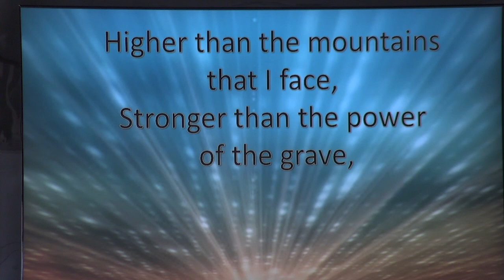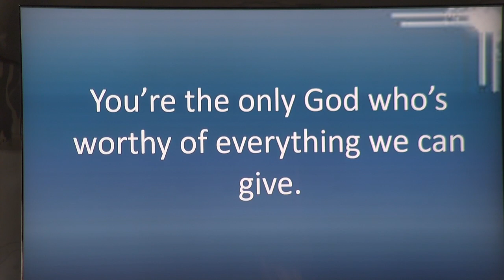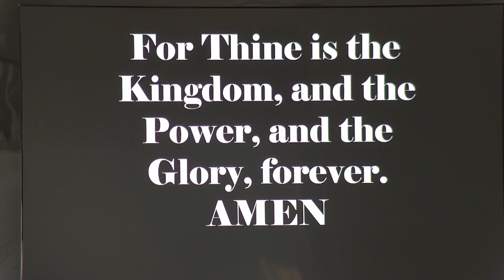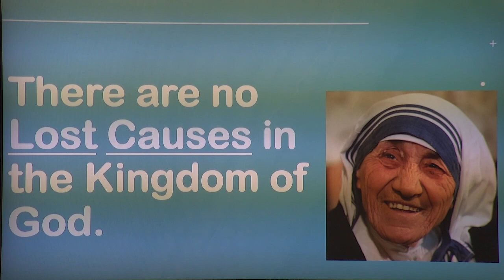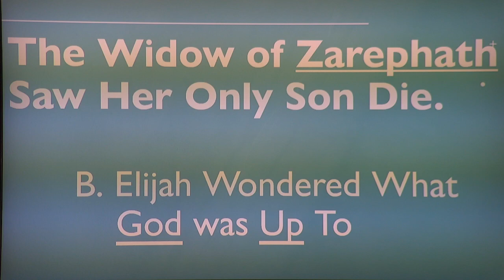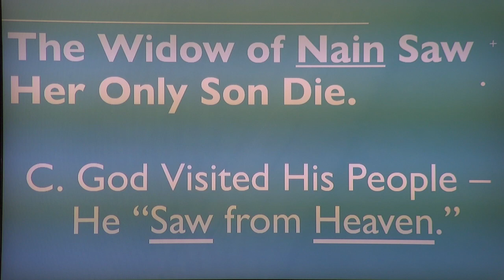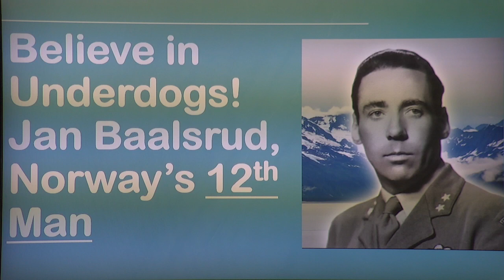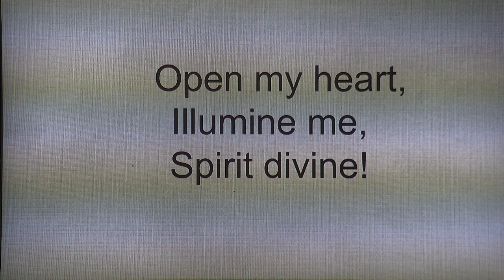Sunday Morning Worship - March 27, 2022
Welcome to Sunday Morning Worship at FCCHanson on March 27, 2022. Join us weekly at 10am for Worship and Sunday School!